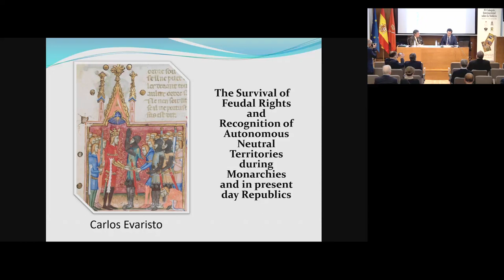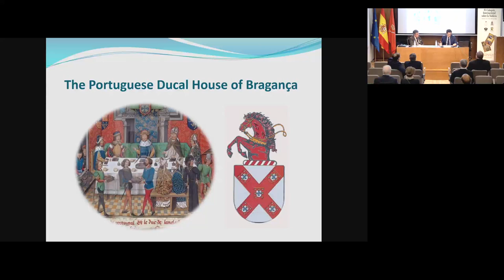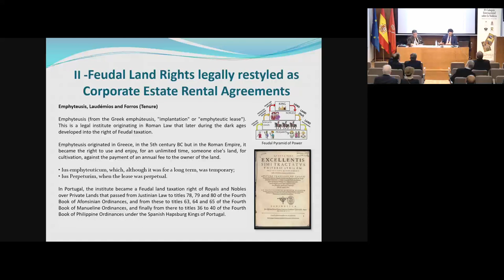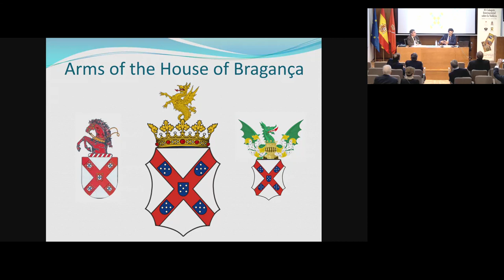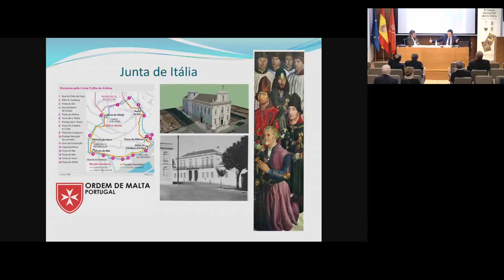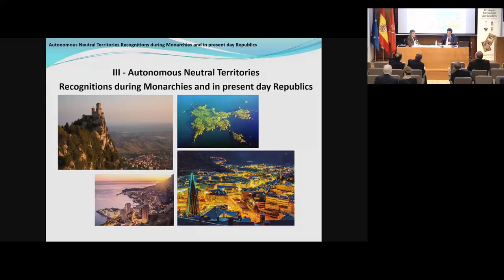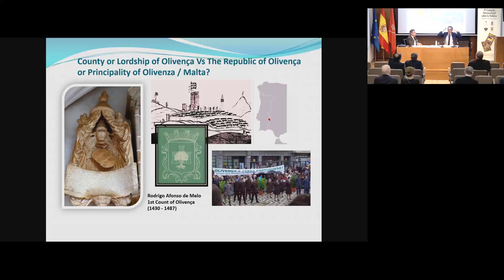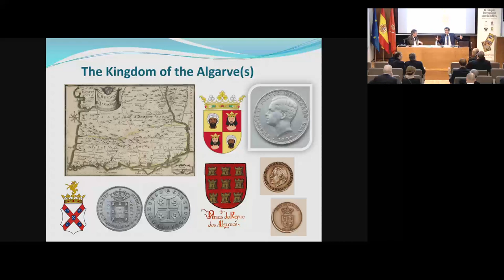Carlos Evaristo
"The Survival of Feudal Rights and Recognition of Autonomous Neutral Territories during Monarchies and in present day Republics"